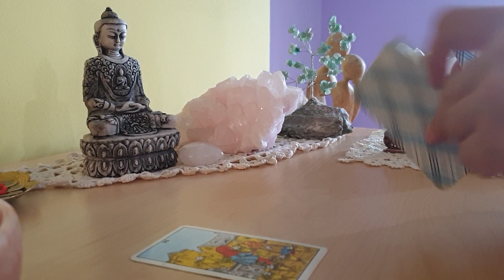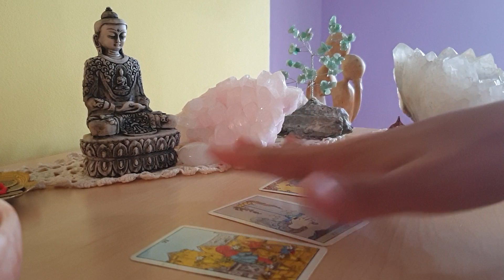What's the relationship between Kate Middleton and Carole Middleton like?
Dear Lovelies,

I got the permission in the Akashic Records to look at Kate Middleton's relationship with her mom, Carole Middleton.

I got an interesting view of what it's like from the cards. Definitely not what I expected.

Do let me know your thoughts on this reading and this topic in the comments below.

Arielle